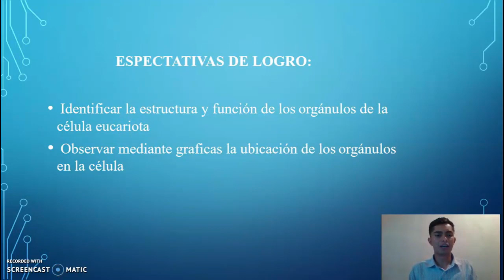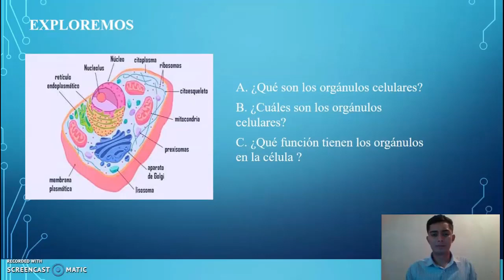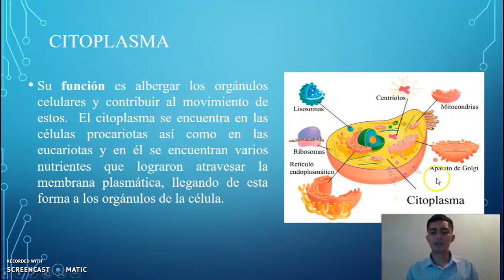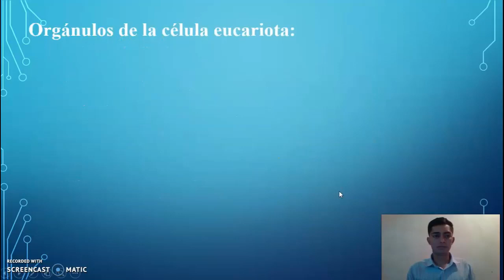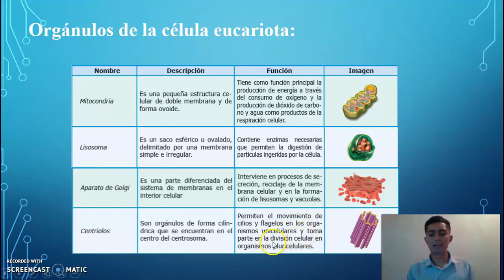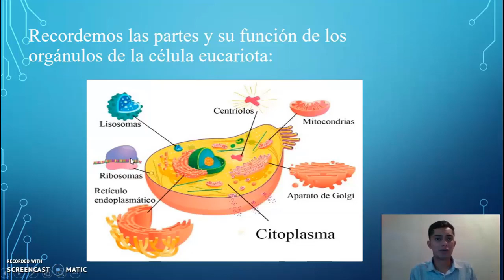Orgánulos celulares - Noveno Grado – Ciencias Naturales